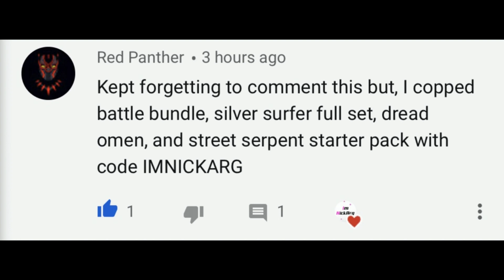*NEW* MIDAS FISH & How to GET/FIND IT! (Midas Flopper GAMEPLAY) | Fortnite Chapter 2 Season 4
Hello! This is *NEW* MIDAS FISH & How to GET/FIND IT! (Midas Flopper GAMEPLAY) | Fortnite Chapter 2 Season 4

IIn this video, I showed you guys the new midas fish or midas flopper and how to get it! This is where to find the midas fish, where to find the midas flopper, how to find the midas fish, how to get the midas fish, how to find the midas flopper, how to get the midas flopper, midas flopper location, midas fish location, etc. There rumors of gameplay and in game, saying it's found, discovered, etc. I cleared everything up and told you everything. There's this new fish called the vendetta fish, vendetta flopper too... I Hope You Guys Enjoy This Video!!

Im NickArg